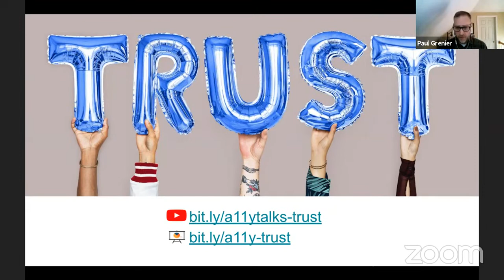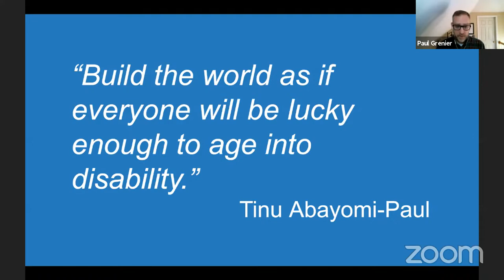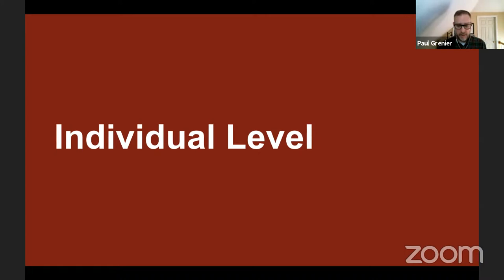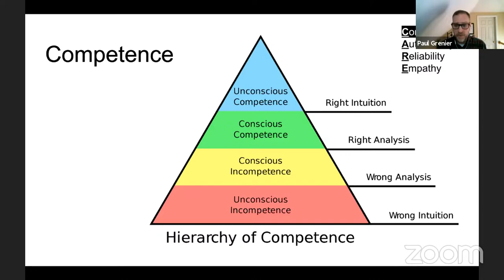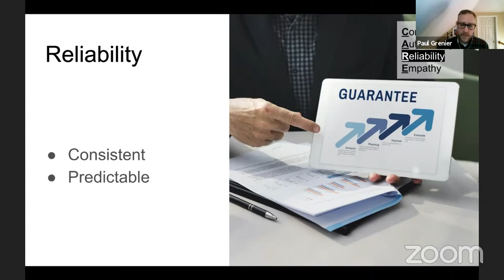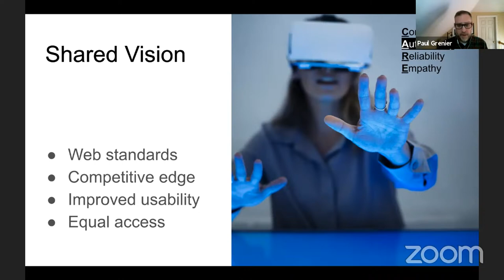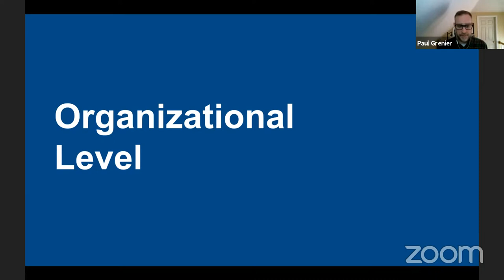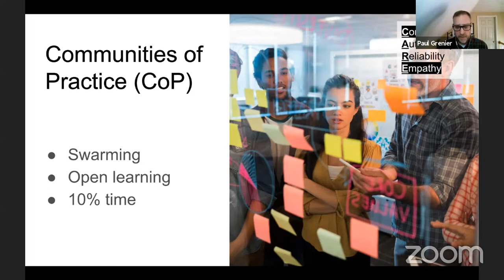User Trust: The Critical Metric - Paul Grenier (A11yTalks - November 2020)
Everything we do, as product teams, will either earn, keep, or undermine trust. From unit testing to marketing, it all affects trust. The trust between teams and team members, employees and managers, companies, and customers will play a part in your success. Building and maintaining trust requires intention and dedication. And if you've lost it, it's hard to get back. I'll share what I've learned by studying accessibility and inclusion as a web developer. I'll talk about the strategies and tactics teams can use to create long-lasting positive relationships with users. We'll also look at some pitfalls to avoid. Join me if you like the idea of a web you can trust.

Recorded: November 18, 2020 (1pm ET)
Speaker: Paul Grenier (Twitter - @AutoSponge)